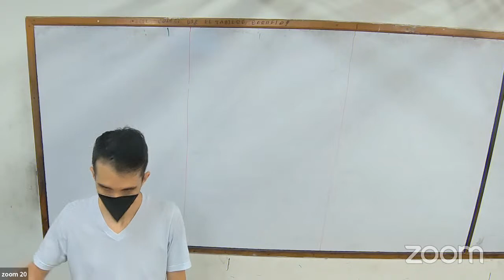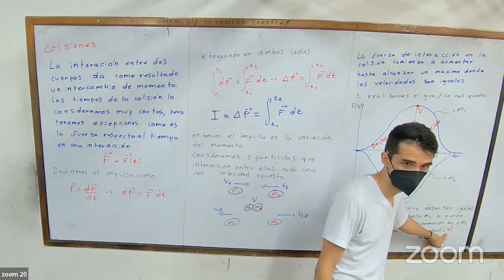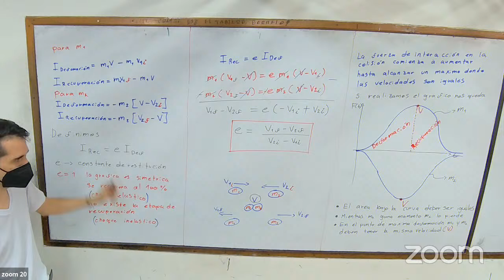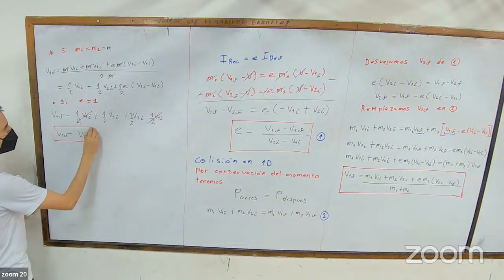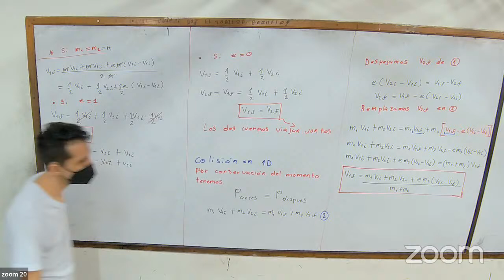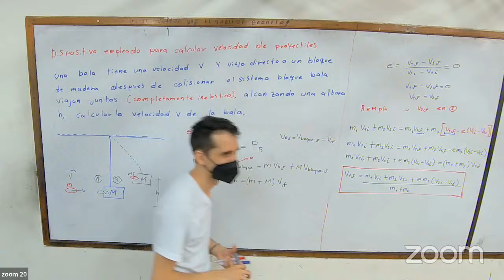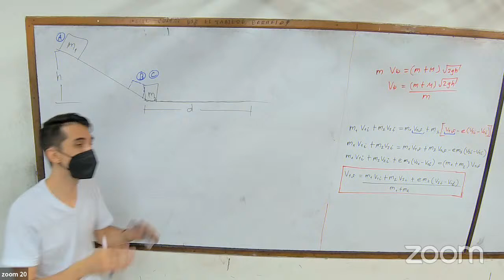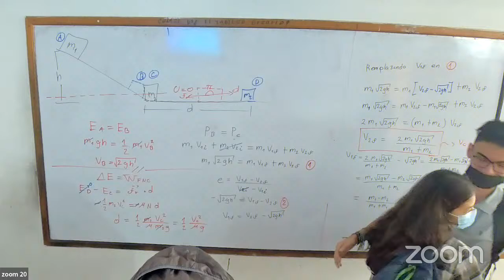sábado 26 de febrero